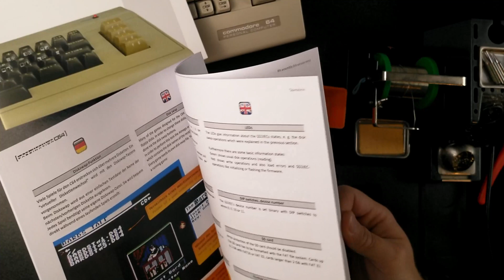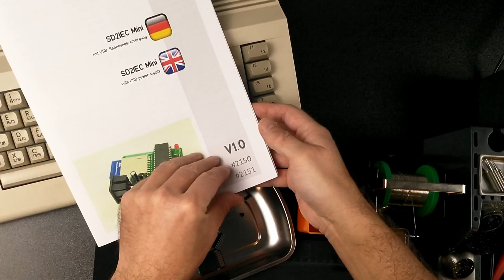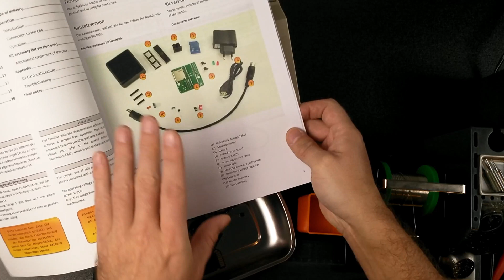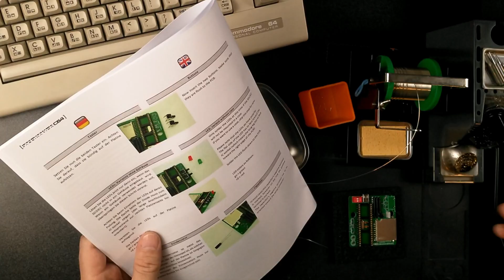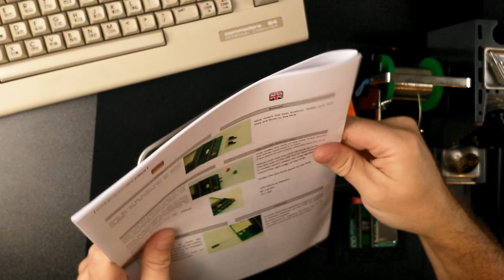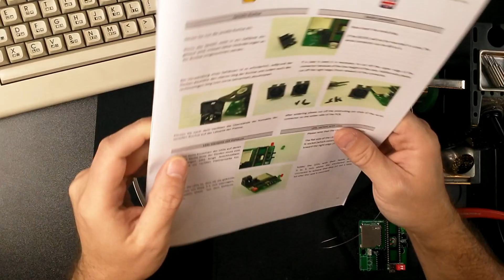🕹️ SD2IEC Mini: SD-Kartenleser am Commodore 64 reduced to the max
Dieses minimalistisch gehaltene SD2IEC wird über das mitgelieferte Steckernetzteil mit Spannung versorgt.
Die beiliegende SD-Karte enthält einen Filebrowser und einige Spiele für erste Tests. Die Karte kann bequem am PC mit Wunschspielen z.B. aus dem Internet beschrieben werden. Das SD2IEC kann mit einfachen Programmdateien (*.PRG) ebenso wie mit Images ganzer Disketten (*.D64) umgehen.

00:00 Einleitung
01:35 Aufbau der Bausatzversion
15:20 Inbetriebnahme

Über 40 Jahre nach seiner Markteinführung ist die Beliebtheit des C64 auf einem neuen Höhepunkt.

Die Gründe hierfür haben sich nicht geändert: Das hochzugängliche Konzept damaliger Heimcomputer gestattet auch Laien und Ungeübten ein Höchstmaß an Do-It-Yourself-Bastelerlebnis, wie es später so nie wieder zu haben war.
Dieser nostalgisch geprägte Gedankengang führte schließlich zur Entstehung des Hobbyprojekts "FaszinationC64".

Altbekannte Hardware neu aufgelegt und komplette Neuentwicklungen befeuern die anhaltende Attraktivität des C64-Universums. FaszinationC64 bietet Hardware rund um den Commodore 64 als Fertigmodule und Bausätze zum Selbstlöten an.